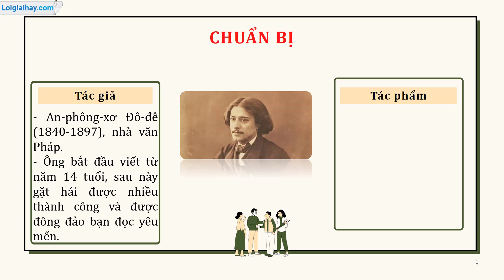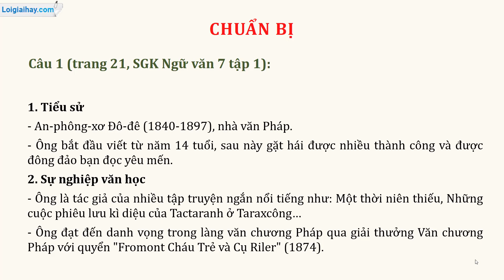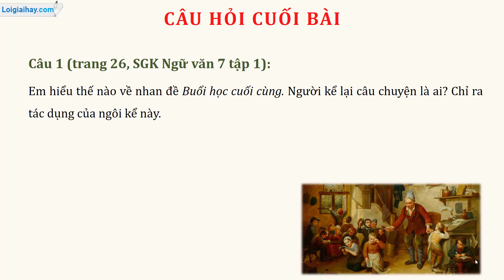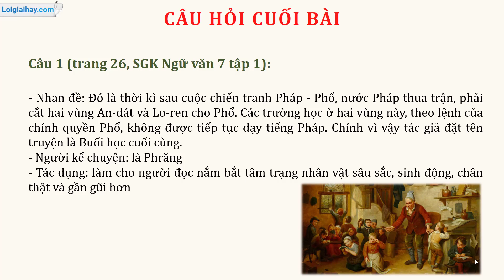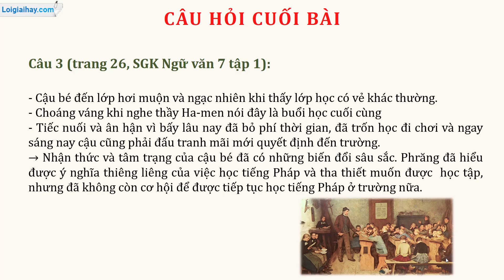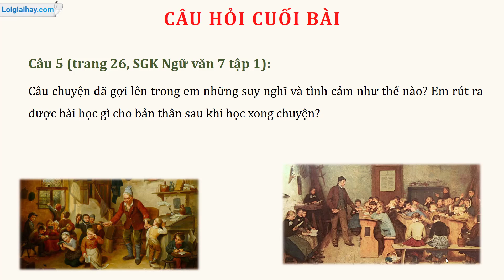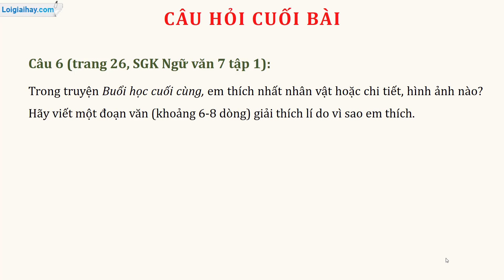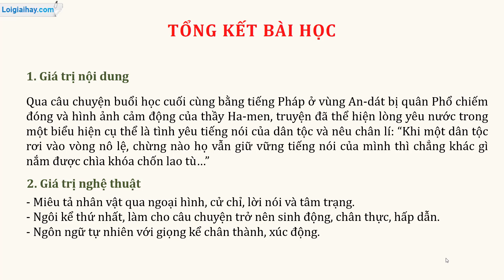Soạn bài Buổi học cuối cùng SGK Ngữ Văn 7 tập 1 Cánh diều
Soạn bài Buổi học cuối cùng SGK Ngữ Văn 7 tập 1 Cánh diều với lời giải chi tiết, ngắn gọn nhất sẽ giúp các em nắm bắt các kiến thức cơ bản và nâng cao một cách nhanh nhất
Phần mở đẩu: 0:00
Tác giả - tác phẩm: 0:11
Chuẩn bị: 0:42
Bố cục: 1:36
Câu 1 (Đọc hiểu): 2:02
Câu 2 (Đọc hiểu): 2:25
Câu 3 (Đọc hiểu): 2:48
Câu 4 (Đọc hiểu): 3:42
Câu 1 (CH cuối bài): 4:15
Câu 2 (CH cuối bài): 5:20
Câu 3 (CH cuối bài): 6:42
Câu 4 (CH cuối bài): 8:44
Câu 5 (CH cuối bài): 10:35
Câu 6 (CH cuối bài): 11:22
Tổng kết bài học: 12:21 .